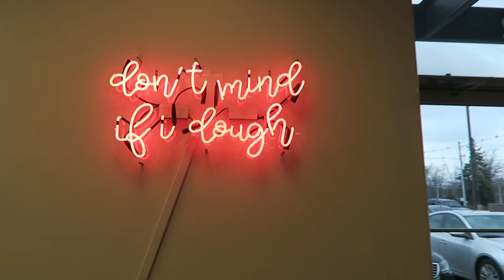The Best Monday Ever..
Sundays are the best days..
We ate at a new local edible cookie dough place, had fun and had a silly bath time :)